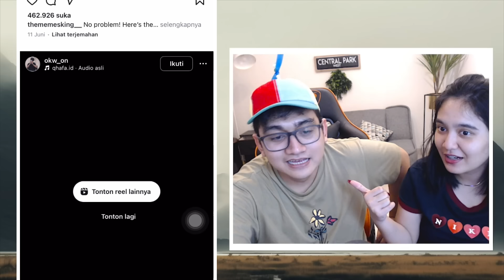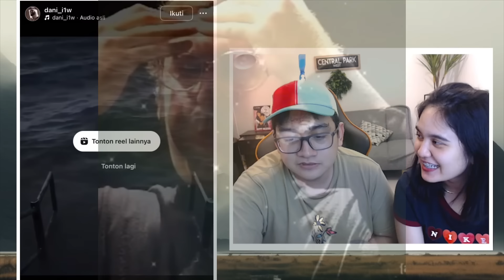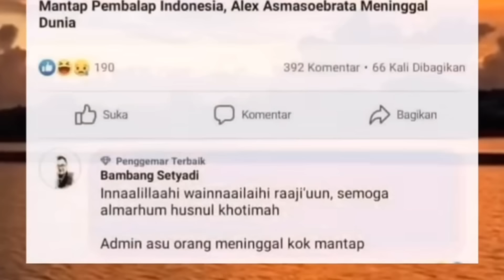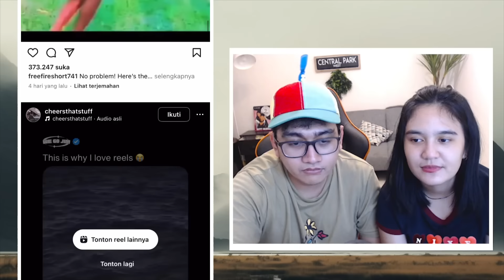KETANGKAP BASAH LAGI ELUS-ELUS ANU WKWKW